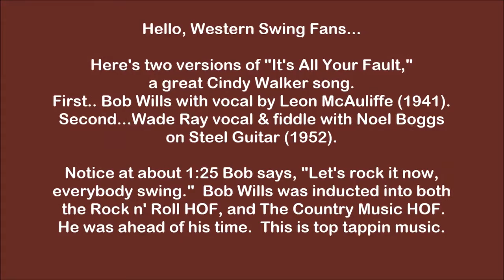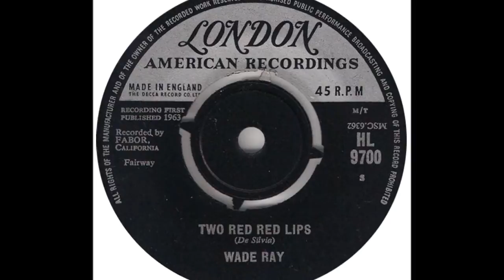Bob Wills & Wade Ray - It's All Your Fault western swing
Western Swing at it's best.  First from 1941 and Tommy Duncan's last session with Leon McAuliffe because he leaves to join the Army.  Leon left the next year for the same reason.  Tommy returned, but Leon started his own band after the war.

This is a great Cindy Walker song.  Notice at 1:25 Bob says, "Let's Rock It, Now.  Everybody Swing,"  and Swing they do.  Leon sings, so there is no steel solo on this one.  However, on the Wade Ray version, there is the great Noel Boggs on Steel Guitar.  That's as good as it gets.  The audio has been enhanced.